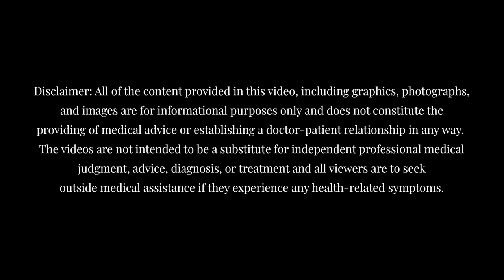An Interview With Georgine Lamvu, The Chair of The International Pelvic Pain Society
As Director of the International Pelvic Pain Society, Dr. Georgine Lamvu works endlessly to help women with pelvic pain. Here we sit down with her to discuss what IPPS is, how they help both practitioners and patients, and what the future of pelvic pain and pelvic issues look like.

She is currently a Gynecologic Surgeon and a Pelvic Pain Specialist who maintains an active educational role as Professor in Obstetrics and Gynecology at the University of Central Florida and Director of the Fellowship in Advanced Minimally Invasive Surgery at the Orlando VA Medical Center. Her research and publications encompass a variety of study designs including randomized clinical trials focusing on vulvodynia, chronic pelvic pain, post-operative pain and other surgical outcomes in women living with chronic pain.

The 2019 Pelvic Health Summit is an online summit created to bring the latest information and top practitioners of pelvic health to you.

Our goals for the summit are:

- Educate Men and Women on the importance of Pelvic Health

- Provide multiple perspectives and specialists to weigh in on Pelvic Health

- Provide an accepting platform for people to engage, discuss, and support one another.

Learn more about the summit, speakers, topics and join our supportive community group